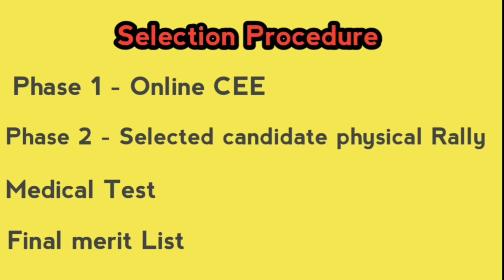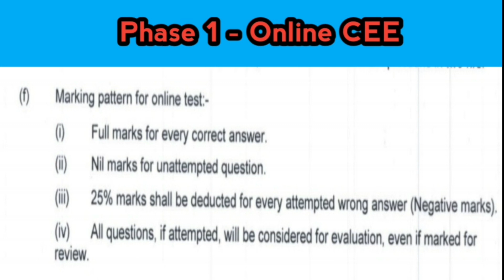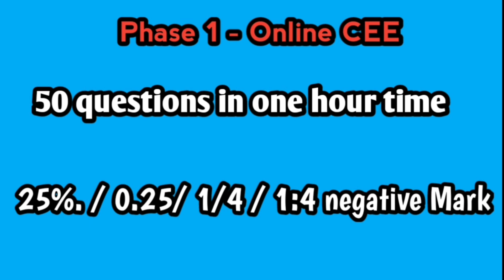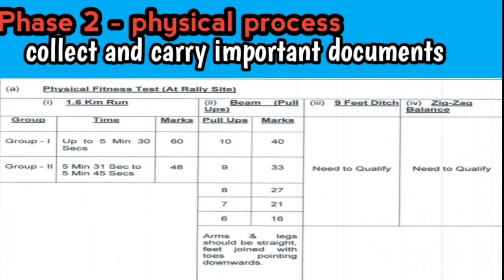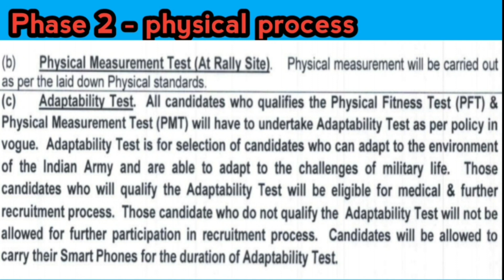Chennai,trichy, Coimbatore ARO army agniveer 2024 selection procedure#agniveeragelimit24#agniveer